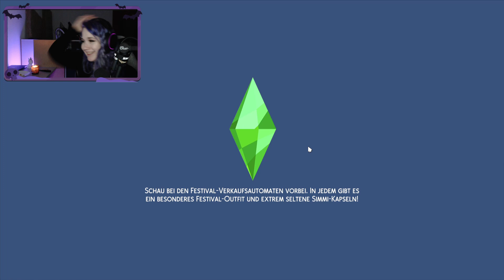Läuft großartig! | Sims 4 Black Widow Challenge Part 2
Hier der zweite Teil der Black Widow Challenge ♥

bekkii_k